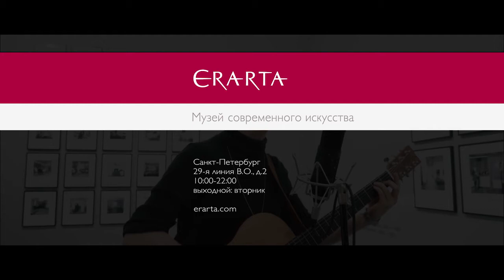On-The-Go. Концерт в Эрарте. Анонс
11 февраля 2017 г. на Эрарта Сцене выступит одна из самых известных групп на российской независимой сцене On-The-Go.